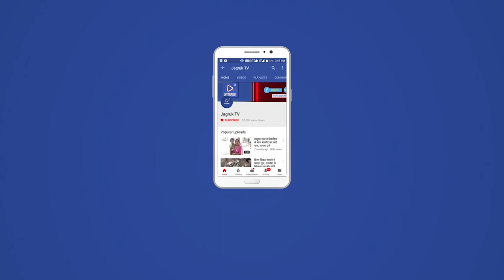रानीवाड़ा पुलिस की कार्यवाही, लोडेड रिवाल्वर व चाकू सहित तीन लग्जरी वाहन जब्त, दस जनें गिरफ्तार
रानीवाड़ा पुलिस ने शनिवार को अवैध हथियार लोडेड रिवाल्वर व चाकू सहित के साथ दस बदमाशों को गिरफ्तार करने मे कामयाबी हासिल की। थानाधिकारी पदमाराम राणा ने बताया कि सभी बदमाश नशे की हालत में तीन लग्जरी कारों में सवार थे। इनके कब्जे से लोडेड रिवाल्वर सहित धारदार चाकु बरामद हुए है। पुलिस ने आर्म्स एक्ट, मोटरवाहन एक्ट सहित शांति व्यवस्था भंग करने के आरोप में गिरफ्तार किया। वृताधिकारी शंकरलाल के निर्देशन में हुई कार्यवाही को लेकर थानाधिकारी पदमाराम ने बताया कि सभी बदमाश गुजरात के बनासकांठा जिले के दियोदर थाना क्षेत्र के निवासी है। इनमें दियोदर निवासी शैलेष पुत्र भूराभाई रेबारी को बिना नंबरी काले शीशे वाली कार में अवैध धारदार चाकु के साथ व धनकवाड़ा दियोदर निवासी रमेश जागरी को चार जिन्दा कारतूस सहित रिवाल्वर आर्म्स एक्ट के तहत गिरफ्तार किया।
इनको किया गिरफ्तार - पुलिस ने तीन कारों सहित उसमें सवार दियोदर थाना क्षेत्र के आठ अन्य जने अम्बिका नगर सोसायटी दियोदर निवासी केशर अमीभाई रेबारी, लक्ष्मीपुरा सोसायटी वीके वाघेला स्कुल के सामने दियोदर निवासी मोंटु पुत्र भगवाना भाई रावणा राजपुत, मोजरू पुलिस थाना दियोदर निवासी जगतसिंह पुत्र बलवंतसिंह राजपुत, वातम पुलिस थाना दियोदर निवासी अखेराजसिंह पुत्र परबतसिंह वाघेला, सिहोरी निवासी शाहर भाई पुत्र जामा भाई रबारी, डुसकवाडा पुलिस थाना दियोदर निवासी आनन्दकुमार पुत्र अमरूदलाल व्यास व किस्मतसिंह पुत्र भंवरसिंह राजपुत, वातम पुलिस थाना दियोदर निवासी उतमसिंह पुत्र लाखसिंह वाघेला को गिरफ्तार किया है।